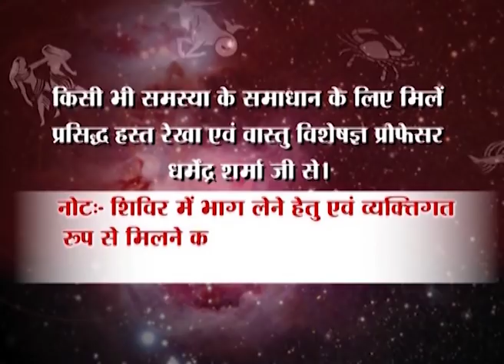अंग फड़कना शुभ या अशुभ - प्रो धर्मेन्द्र शर्मा